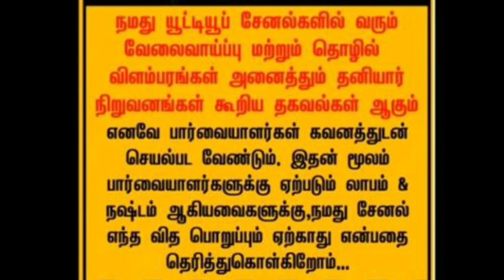தயார் செய்தால் போதும் அள்ளிட்டு போக தயாரா இருக்காங்க/ வீட்டிலே செய்யலாம்/ Business ideas/ Business